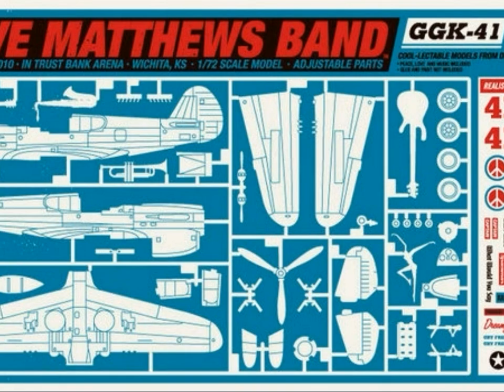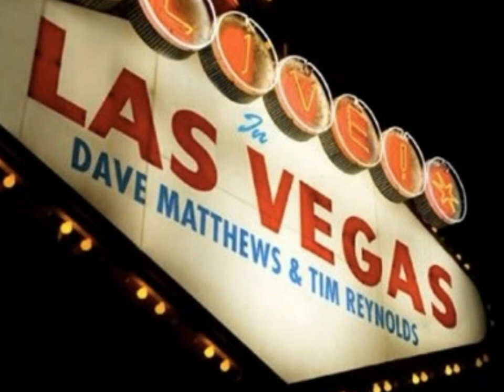Dave Matthews Band and Tim Reynolds-Typical Situation-The Lost Acoustics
Dave and Tim play Typical Situation off the rare Lost Acoustics compilation.  Concert posters and photos of live Dave and Tim.